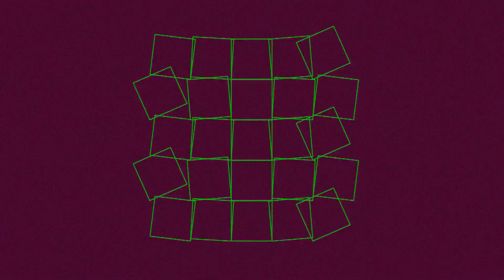301 BPM 1/4 Metronome